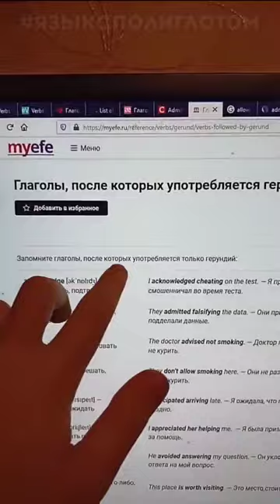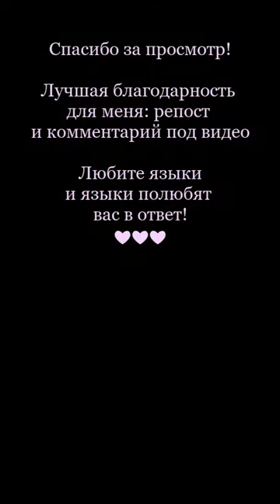Зачем ты пишешь учебник, ты что самый умный?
Почему вам стоит заниматься по рекомендуемому учебнику по английскому языку

В этом обзоре мы представляем вам 4 современных пособия по изучению английского языка:

Во всех этих учебниках реализован коммуникативный подход, то есть они направлены на развитие навыка устной речи у студента.

Как выбрать оптимальное пособие? EF и NTE — это комплексные универсальные курсы для методичного развития всех навыков. Speakout подойдет тому, кто хочет сделать акцент на развитие разговорной речи. В Upstream представлена более насыщенная программа обучения, поэтому он подойдет тому, кто собирается сдавать международные экзамены по английскому языку.

В обзоре мы остановились на учебниках английских издательств. Почему выбор пал именно на них? Мы рекомендуем именно эти пособия потому, что каждое из них представляет собой комплексный учебный курс. Полный комплект включает в себя основной учебник, рабочую тетрадь, диски с аудио- и видеозаписями, книгу учителя. Таким образом, этот учебный курс позволяет совершенствовать все навыки: вы научитесь говорить, читать, писать по-английски и будете понимать иностранную речь на слух. Как это реализовано в книге? Любой из представленных нами учебников разделен на уроки-юниты, каждый из которых содержит такие разделы:

    Устная речь (Speaking) — вопросы для обсуждения, упражнения на развитие устной речи.
    Восприятие речи на слух (Listening) — аудиозаписи и задания к ним.
    Чтение (Reading) — несколько текстов, которые берутся за основу для развития говорения и изучения новых слов.
    Письмо (Writing) — задания для тренировки письменной речи.
    Грамматика (Grammar) — блок, поясняющий какой-либо аспект грамматики понятным языком, а также упражнения на отработку теории на практике.
    Словарный запас (Vocabulary) — подборка новых слов и выражений, а также упражнений для тренировки их использования.
    Произношение (Pronunciation) — упражнения с аудиозаписями для тренировки корректного произношения звуков английского языка.

Форма подачи материала в этих пособиях одинакова: учебник с изложением материала от простого к сложному. Представленные учебные курсы подойдут подросткам и взрослым.

Принцип самостоятельной работы с такими учебниками для изучения английского языка следующий: выберите комплект книг, соответствующий вашему уровню знаний, и занимайтесь по нему «от корки до корки». То есть идите от первого юнита к последнему.

Мы подробно расскажем об особенностях каждого пособия, чтобы вы смогли выбрать себе наиболее подходящий комплект книг, исходя из своей цели изучения английского языка.

Одна из первых по важности тем в процессе изучения иностранного языка - подбор материалов. Среди многообразия ресурсов сложно ответить на вопрос: "Какой выбрать учебник, да и нужен ли он вообще?"

    Прежде, чем приступать к поиску, вспомните для чего вы изучаете английский язык. Если вы уже прекрасно владеете языком и задача - поддерживать навыки, возможно, учебник вам и не понадобится - достаточно смотреть фильмы, общаться с носителями языка, слушать подкасты и всячески применять язык на практике.
    Если язык нужен для конкретной цели и необходимо развитие всех навыков в комплексе (разговор, аудирование, чтение, письмо), подберите хорошую серию учебников англоязычного издательства.

На что обратить внимание при выборе учебника?
Коллекция учебных материалов для ежедневных занятий

    Издательство - советую англоязычные Oxford University Press, Cambridge и другие.
    Год выпуска - чем современнее переиздание, тем лучше. Все мы в курсе, что язык меняется и сейчас нет смысла учиться по учебникам прошлого века.
    Уровень - каждая серия предлагает учебники по этапам изучения языка (от Beginner до Advanced).
    Цель - учебники подразделяются на темы (от общего английского до бизнеса и подготовки к экзамену).
    Дополнительные материалы - аудио и видео к учебнику, рабочая тетрадь с заданиями и ключи к упражнениям (пригодится, если занимаетесь самостоятельно).

Подробнее о выборе материалов для занятий читайте здесь.

Сегодня я сделаю обзор лучших на мой взгляд учебных пособий для изучения английского языка. Почему на английском? Потому что это верный способ погрузиться в языковую среду, изучая язык на практике!

Если вы читали статью “Лучшие учебники по грамматике английского” , то знаете на что обратить внимание при выборе грамматического пособия.